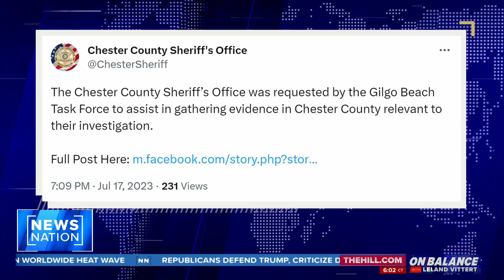Psychology professor: Demeanor of a serial killer ‘not obvious’ | On Balance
The FBI estimates there are at least 50 open serial killer cases across the U.S. Suspect Rex Heuermann’s arrest in connection with a string of slayings known as the Gilgo Beach killings could help solve cases nationwide. “On Balance” host Leland Vittert speaks with Dr. Louis Schlesinger, a psychology professor at John Jay College of Criminal Justice, about how Heuermann’s case compares to past killers like Ted Bundy and Dennis Rader.